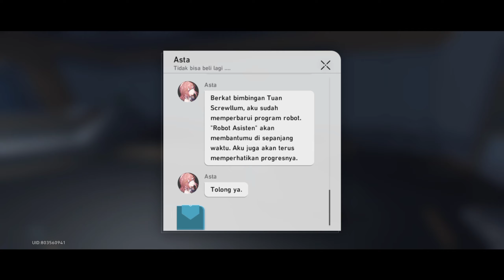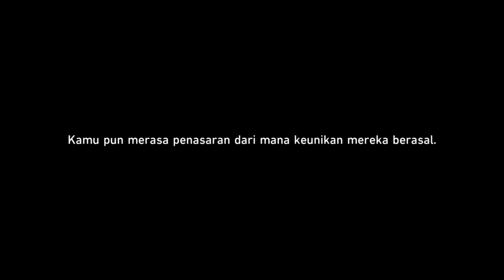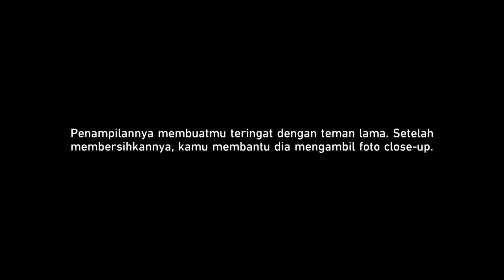Event Budi Daya Mahluk Eksotis "Pengembangan Ciptaan" - Bagian 1 | Honkai Star Rail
Event Budi Daya Mahluk Eksotis "Pengembangan Ciptaan" - Bagian 1